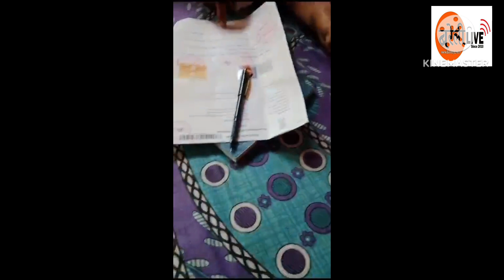लव जिहाद का एक अनोखा मामला, इस बार लड़के के धर्म परिवर्तन की कोशिश, लड़की शादी करके मुकरी